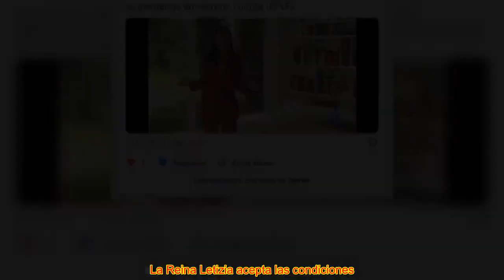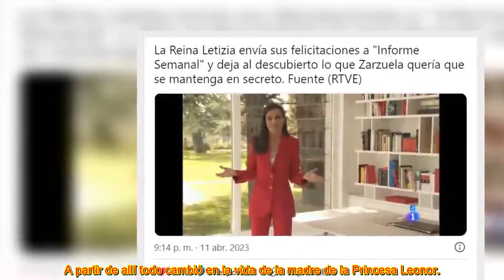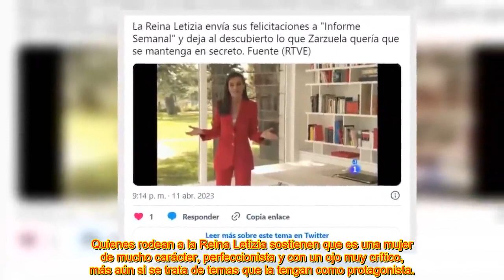𝐏𝐈𝐋𝐀𝐑 𝐄𝐘𝐑𝐄 𝐂𝐎𝐍𝐅𝐈𝐑𝐌𝐎́ 𝐂𝐔𝐀́𝐋 𝐅𝐔𝐄 𝐄𝐋 𝐃𝐄𝐓𝐎𝐍𝐀𝐍𝐓𝐄 𝐃𝐄 𝐋𝐀 𝐂𝐑𝐈𝐒𝐈𝐒 𝐄𝐍𝐓𝐑𝐄 𝐋𝐄𝐓𝐈𝐙𝐈𝐀 𝐘 𝐄𝐋 𝐑𝐄𝐘 𝐅𝐄𝐋𝐈𝐏𝐄